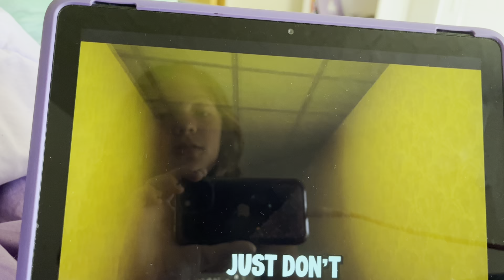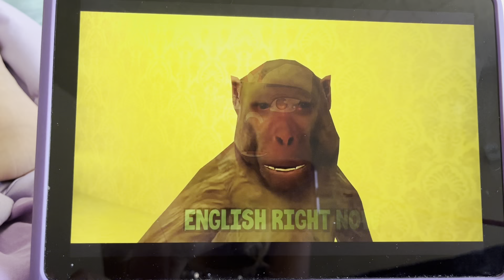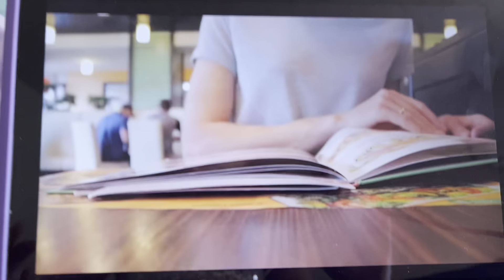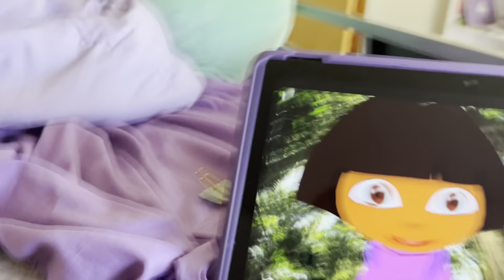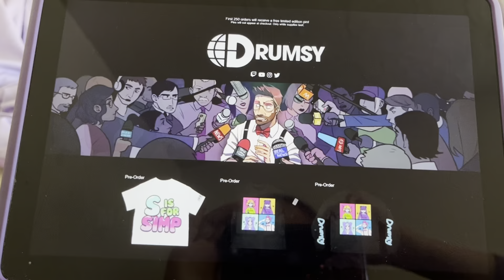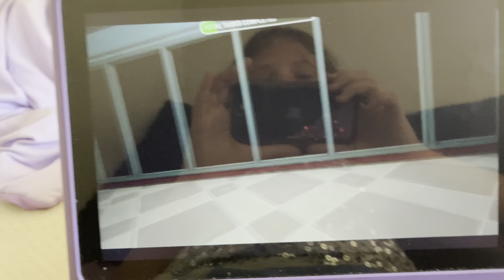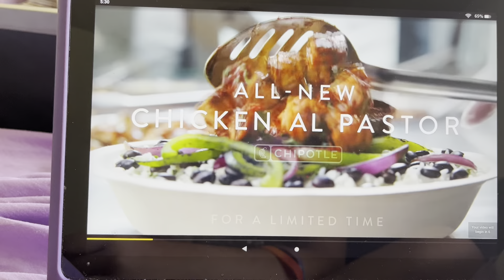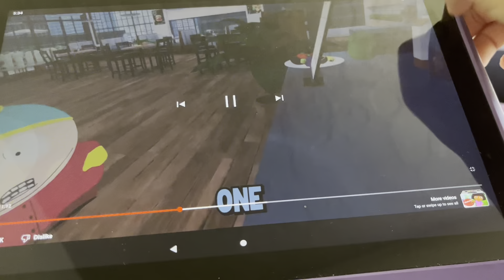Not for kids